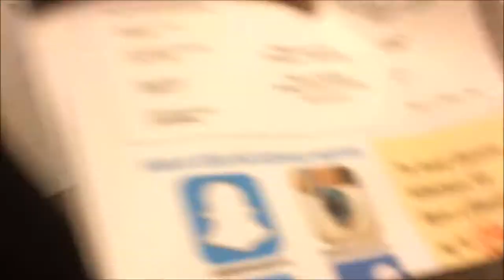LSK VS VÅLERENGA | KAMPVLOGG| MATHEW ER MINI-POGBA!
Hvis du ikke har sett kampen så får du vente og se hva resultatet ble i denne helt sinnsyke kampen!